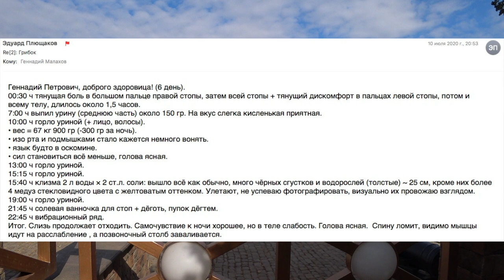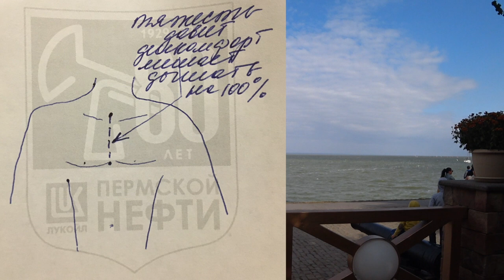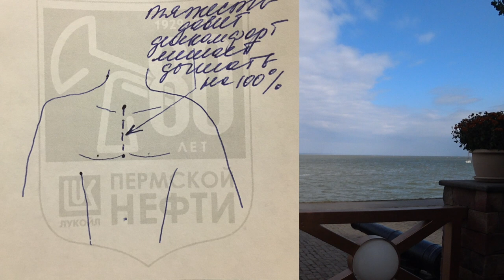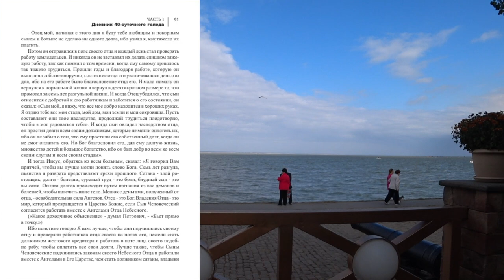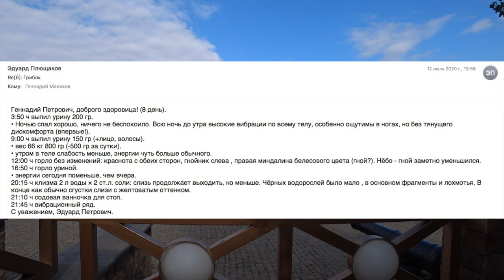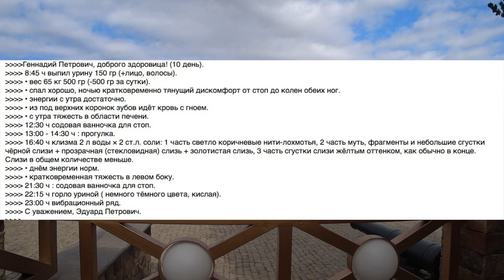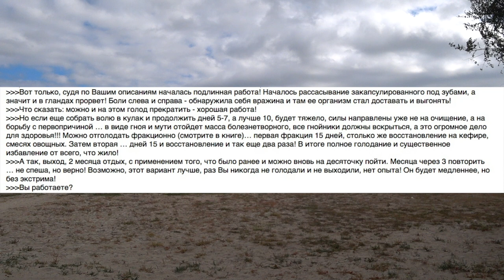ГОЛОД. 27 ДНЕЙ. Прошло 10 дней. Малахов.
Следующий этап оздоровления, это голод в течение 27 дней. В данном видео показаны проведение голода с 6 по 10 день. Подробно описано и показано, как протекает голод.